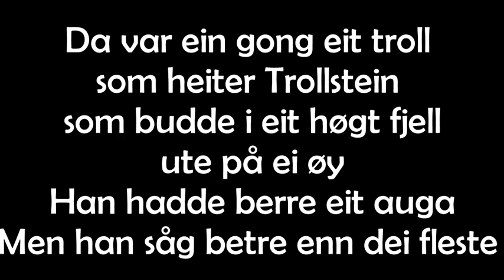Trollstein sang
Nynorsk lærarressurs til bruk i grunnskulen. Tekst er henta frå boka "På sporet, språkbok, norsk 3" med godkjenning frå Aschehoug forlag. Sang av Marianne Sjursen. Publisert til Eksamen IKT på Høgskulen i Østfold.

Sang som inneheld 16 diftongar (ei, øy, au)